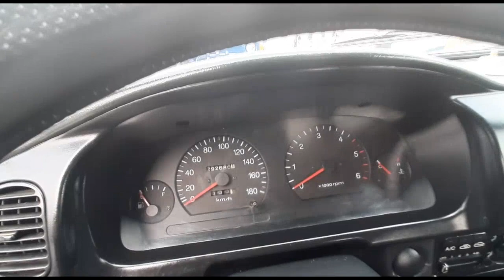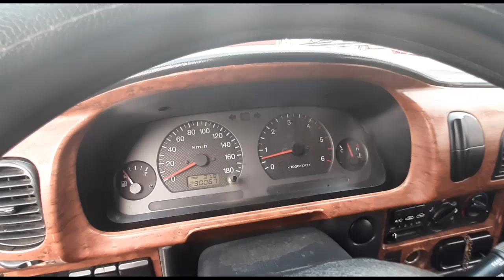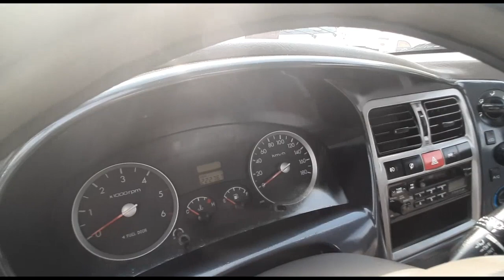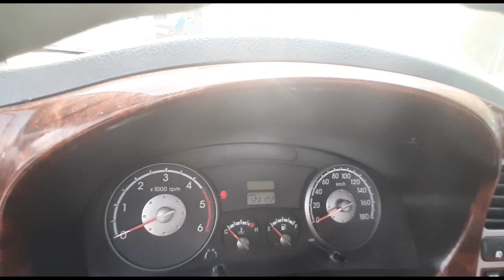Мошинбозори Хучанд Нархои Портер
Дустон ба канал обуна шавед! Обуна шудан ягон мушкили надорад!